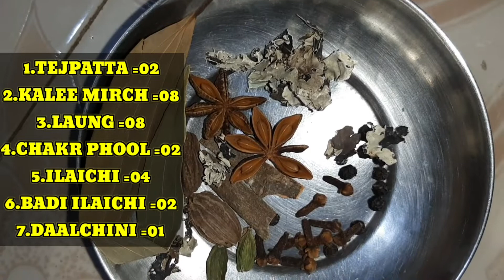Spicy Chicken Recipe | Spicy Chicken Curry | Spicy Chicken thick gravy recipe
INGREDIENTS  ( सामाग्री )
1. CHICKEN = 1KG.
2. सरसो का तेल = 05 चम्मच

खड़े मसाले
1. तेज पत्ता =02
2. काली मिर्च =08
3. लोंग =08
4. चक्र फूल=02
5. इलाइची =04
6. बड़ी इलाइची =02
7. दालचीनी =01

1. प्याज =08
2. टमाटर =04
3. हरी मिर्च =04
4. अदरक =01
5. लहसुन =01
6. नींबू =01
7. दही = 01 कटोरी
8. गरम पानी =02 गिलास

मसाले
1. नमक =02 चम्मच
2. तीखी लाल मिर्च =02 चम्मच
3. हल्दी =02 चम्मच
4. धनिया पाउडर =02 चम्मच
5. गरम मसाला =01 चम्मच
6. चिकन मसाला=01 चम्मच

IN ENGLISH

1. CHICKEN 1KG
2. MUSTARD OIL = 05 TBLS.

SPICES
1. BEY LEAF =02
2. PEPPER  =08
3. CLOVES =08
4. STAR ANISE =02
5. CARDAMOM =04
6. LARGE CARDAMOM =02
7. CINNAMON =01

1. MEDIUM ONIONS =08
2. TOMATO =04
3. GREEN CHILLY =04
4. GINGER =01
5. GARLIC =01
6. LEMMON =01
7. YOGURT =01 BOWL 🥣
8. HOT WATER = 02 GLASS

SPICES
1. SALT= 02 TBLS
2. RED HOT CHILLY =02 TBLS
3. TURMERIC = 01 TBLS
4. CORIANDER POWDER =02 TBLS
5. CHICKEN  MASALA POWDER =01 TBLS
6. GARAM MASALA POWDER

spicy chicken recipe
spicy chicken curry
spicy chicken thick gravy recipe
chicken curry
chicken recipe
chicken recipes
curry chicken tikka masala recipe